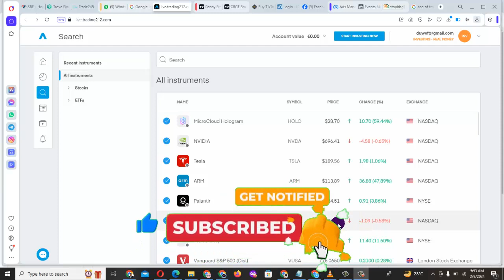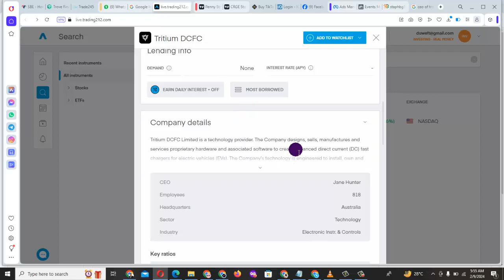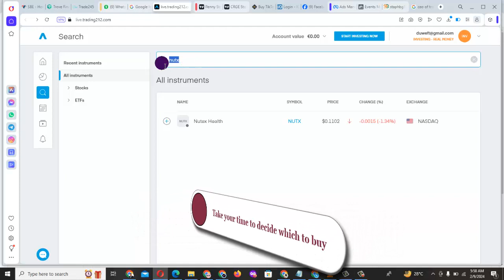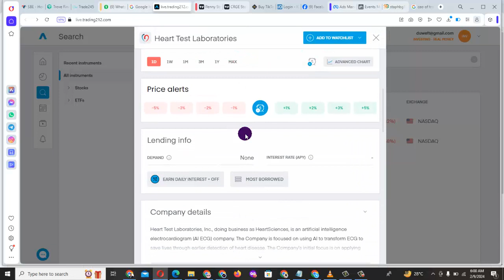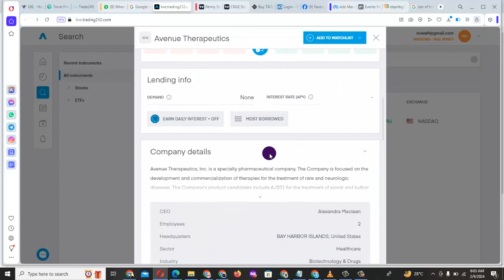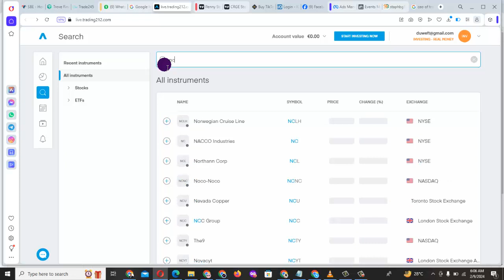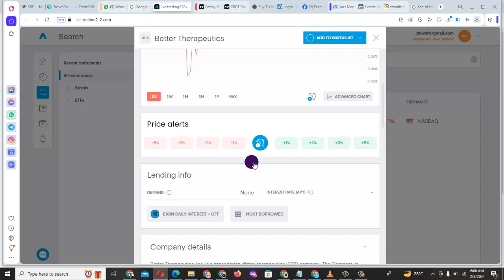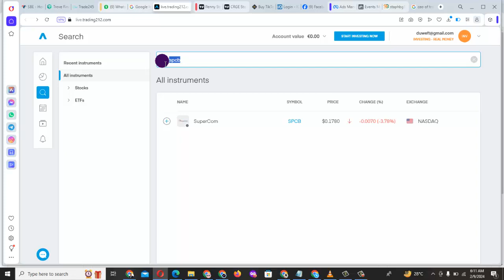How to Buy Foreign Stocks Lower Than $1 Per Share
I am listing out in this video, 20 Strong Buy Foreign Penny stocks to consider, according to your budget.